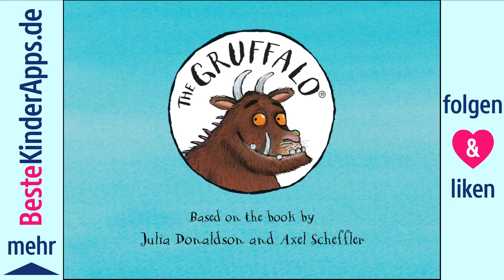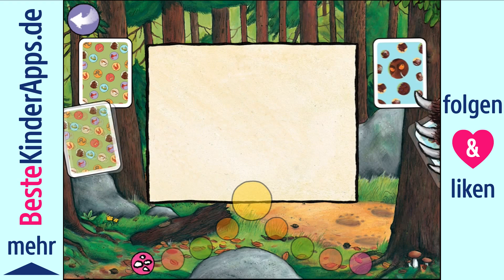Der Grüffelo für iPad & iPhone - Die Grüffelo App für Kinder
Vorschau Video auf die Spiele der Grüffelo App für: iPad, iPhone
Herzlichen ❤ Dank fürs Anschauen & Liken!